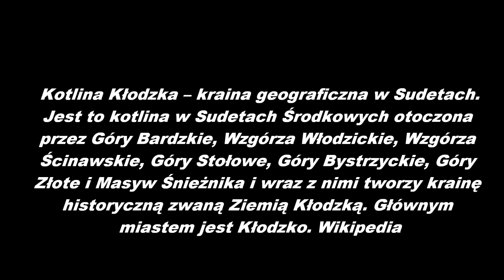Popołudnie wśród pól i wzgórz Kotliny Kłodzkiej 7 stycznia 2022 rok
Link do filmu:
Kotlina Kłodzka pod względem geologicznym obejmuje fragmenty następujących jednostek: metamorfiku kłodzkiego, struktury bardzkiej, masywu kłodzko-złotostockiego, niecki śródsudeckiej i rowu Górnej Nysy. Podłoże zbudowane ze skał metamorficznych oraz magmowych wieku paleozoicznego oraz częściowo z piaskowców permskich i górnokredowych, jest przykryte kenozoicznymi piaskami, żwirami, iłami, glinami oraz lessami.
Rzeźba terenu
Rzeźba terenu jest zróżnicowana. Centrum Kotliny oraz część południową i zachodnią tworzy wysoczyzna z niewielkimi wzgórzami Forteczna Góra w Kłodzku, Czerwoniak wraz z głęboko wciętymi dolinami rzek – Nysy Kłodzkiej, Białej Lądeckiej i Ścinawki. Na wschodzie wznosi się niewysokie, zalesione pasmo Wzgórz Rogówki o charakterze górskim. Wikipedia.